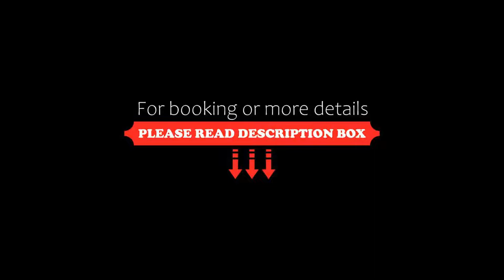Borneo Divers Mabul Resort, Pulau Mabul, Malaysia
About Property:
Borneo Divers Mabul Resort has a restaurant, outdoor swimming pool and bars in Pulau Mabul.
The resort offers air conditioned semi-detached beach chalet rooms with hot showered bathroom and private veranda. All rooms at Borneo Divers Mabul Resort have standard room amenities.
The accommodation offers buffet breakfast.
Guests can enjoy playing table tennis, darts or take advantage of the on site water spor...
Property Type: Resort
Address: SJ3, seafest marina seafest complex Jalan Kastam, Semporna, 91308 Pulau Mabul , Malaysia
Searching For
1. Borneo Divers Mabul Resort - Pulau Mabul - Malaysia
2. Borneo Divers Mabul Resort - Pulau Mabul - Malaysia Address
3. Borneo Divers Mabul Resort - Pulau Mabul - Malaysia Rooms
4. Borneo Divers Mabul Resort - Pulau Mabul - Malaysia Amenities
5. Borneo Divers Mabul Resort - Pulau Mabul - Malaysia Offers and Deals
Audio Credit:
Track Title: Reasons To Hope
Artist: Reed Mathis